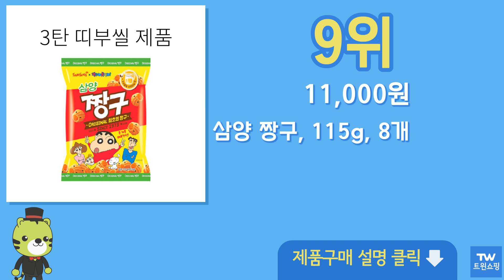짱구과자 추천 순위 Top10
구매링크

2위  삼양짱구 스낵, 115g, 12개  11,880원

4위  삼양 츄러스 짱구 100g x 12봉 2022 신제품, 12개  14,890원

5위  삼양 왕짱구 275g x 5개입, 5개  11,800원

6위  삼양짱구 달고나짱구, 100g, 12개  13,500원

7위  삼양 짱구 츄러스 100g, 6개  8,910원

10위  짱구띠부씰이 들어있는 삼양 짱구 오리지널 115g 6봉  8,400원